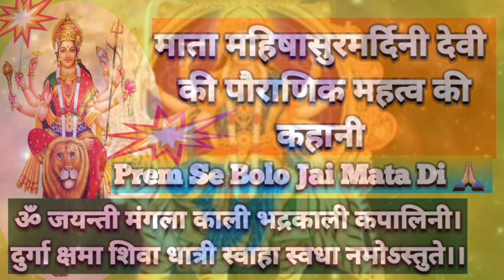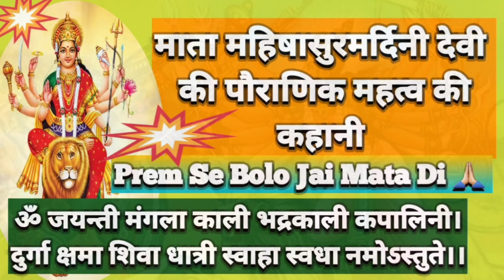😊 नवरात्रि में सुनें माँ महिषासुरमर्दिनी की कहानी / Navratri katha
navratri ki katha
Chatra Navratri
Navratri jagran
mahishasurmardini maa aadishakti bhawani
durgasaptasati
durgachalisa
devipuran
mata ke bhajan
mahadev
shivshakti

note  :-
the constitution of india provides the right of freedom given in articles 19,20,21 and 22 with the views of guaranteeing individual rights that were considered vital by the framers of the constitution